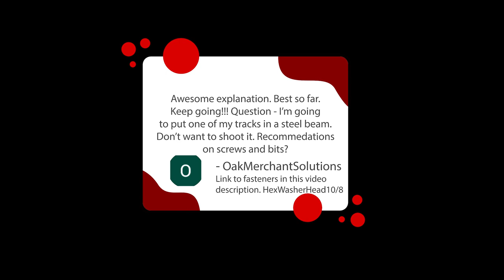Double Layer Drywall Tops From Scissor Lift TIMELAPSE!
This is a time lapse video demonstrating double layer drywall tops on a scissor lift. Access the latest in construction video right

💥COMMENT QUESTION ANSWER:
Okay my man we call these the super screw and are the best ones you can get and these next 2 are your other options;

💥Schedule

Chris Konkle.